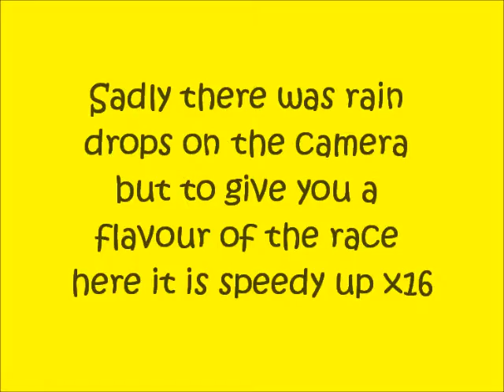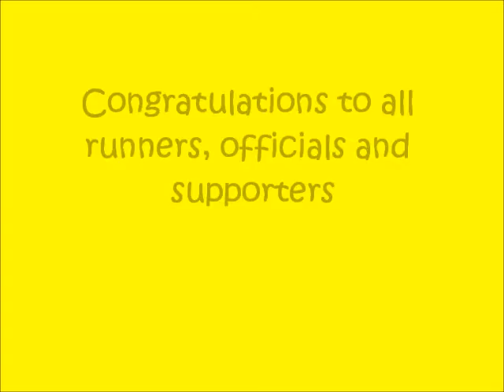John Kynaston running Donald Crawford 11mile Handicap Race - Sat 31 Dec 11